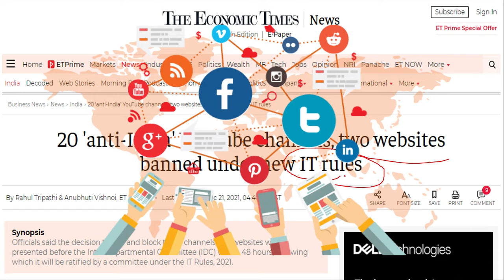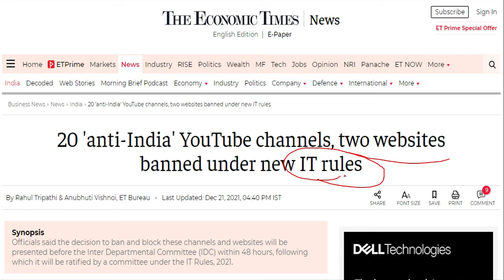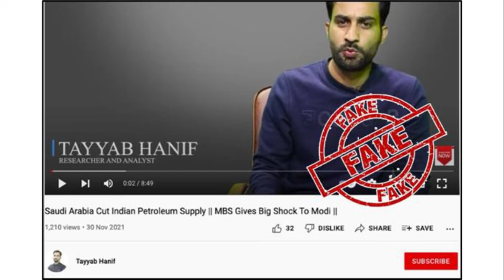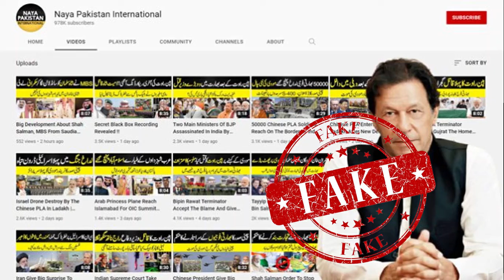Indian Government Banned 20 YouTube Channels. The End of Content War against India.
Recently India take a big step to block the 20 YouTube Channel and 3 Websites which involve to misleading and misinformation against the India. therefore the India banned this 20 YouTube channel as well as the 3 websites which mislead and misinformation of the country. Pakistan use the content against the India to divert their country of the Economic Crisis in Pakistan.
This Channel made for the those aspirant who preparation of the UGCNET and the UPSC therefore on this channel you will get all the Political Content about the Political Science and the current affairs so like share and subscribe this channel. Jay Hind